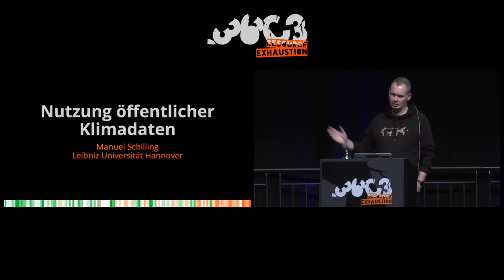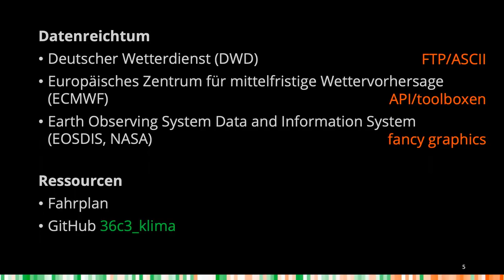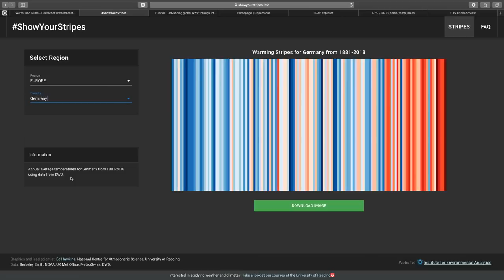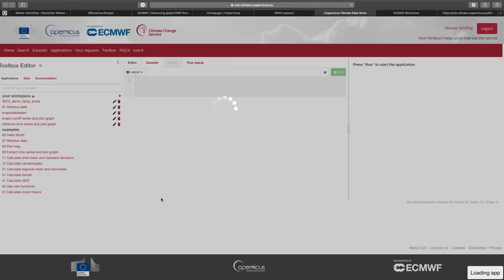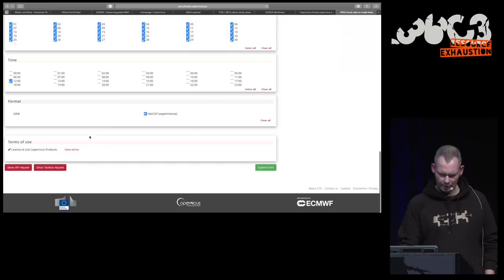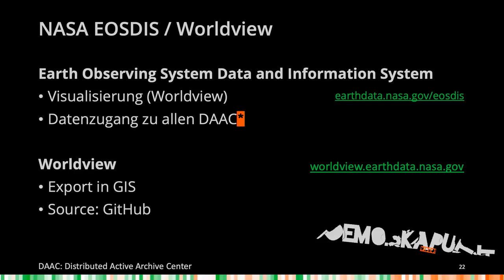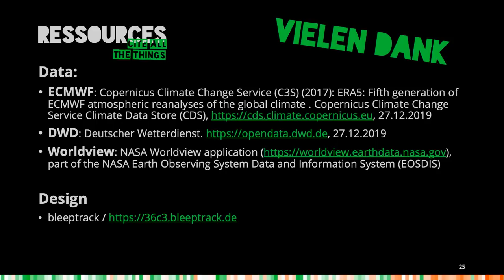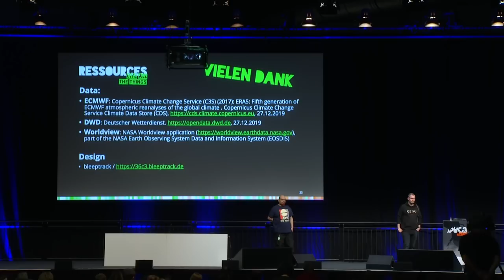36C3 - Nutzung öffentlicher Klimadaten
Früher war mehr Schnee

'In meiner Jugend war mehr Schnee!' oder 'Früher war es auch schon heiß!' könnte man so glauben, je nach Vehemenz des Ausrufs, oder man schaut halt nach.

Moderne Klimamodelle werden aus den lokalen Beobachtungen des Wetters gespeist. Durch die Verwendung historischer Daten vergangener Jahrzehnte werden aktuelle Modelle auch auf diesen Zeitraum ausgedehnt. Wir können also nachsehen, wie heiß es war oder wie tief der Schnee auf dem Weg zur Schule denn wirklich war. Dies ist auch dann möglich wenn die lokalen Aufzeichnungen selbst nicht immer online verfügbar sind. Zahlreiche staatliche und überstaatliche Organisationen stellen inzwischen die Produkte ihrer Klimamodelle, mit Einstiegshürden unterschiedlicher Höhe, für die Öffentlichkeit bereit. Der Verbreitungsweg dieser Daten variiert irgendwo zwischen csv Dateien auf öffentlichen FTP Servern, API Schnittstellen zum maßgeschneiderten Datenabruf (auch gerne mal von Magnetband) und thematisch fertig aufbereiteten Visualisierungen.

Dieser Beitrag zeigt eine kleine Auswahl an Diensten (z.B. Opendata des Deutschen Wetterdienstes, Land Data Assimilation System der NASA), die den Zugang zu globalen Klimadaten ermöglichen. Am Beispiel des European Centre for Medium-Range Weather Forecasts (ECMWF) und des Copernicus Climate Change Service werden sowohl API Zugriff zum Download der Daten als auch die Möglichkeit der Onlineberechung über ein Webinterface dargestellt.

Schauen wir mal, was wir so finden.

manuel